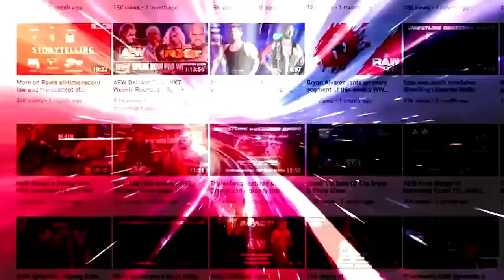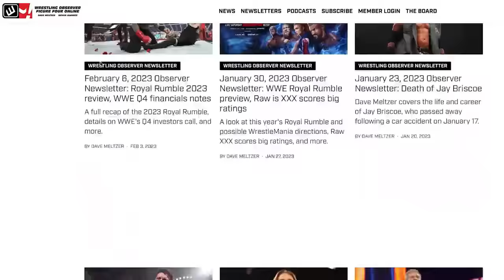It's not over between Cody Rhodes and The Rock | Wrestling Observer Radio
Bryan Alvarez and Dave Meltzer talk about the opening segment of Raw featuring Cody Rhodes, Triple H, and The Rock.